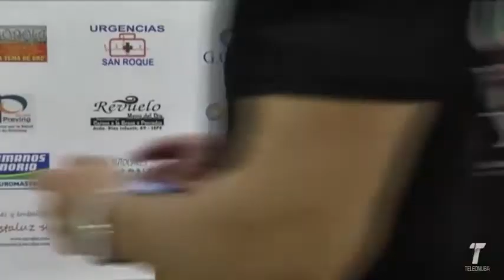SR Lepe 3 - 2 Atl Onubense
Vídeo del partido SR Lepe 3 - 2 Atl Onubense.  Vídeos de goles, jugadas y más info